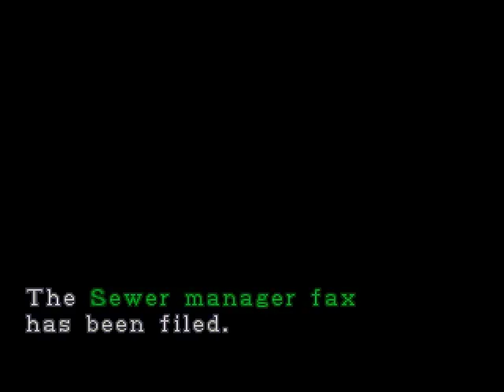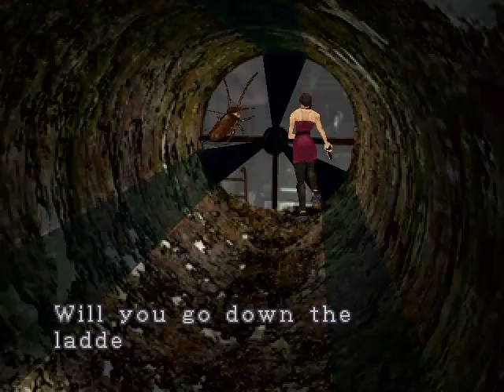Resident Evil 2 (PC) - Leon A Playthrough Part 10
Leon fights with the mutated creature in the Chemical Facility and neutralizes it. In the next room he meets Ada Wong again, and they go together to the Control Room of the Sewers. A blonde woman shoots Leon that falls on the ground injured. Ada finds the woman that introduces herself as Annette Birkin. She reveals that the mutated monster is her own husband William Birkin, the scientist who discovered the G-Virus. Ada fights with Annette and throws her into the sewers.

No FMV scenes were included in this playthrough due to incompatibility problem. The game was played on Normal difficulty and with a Controller for Xbox360.